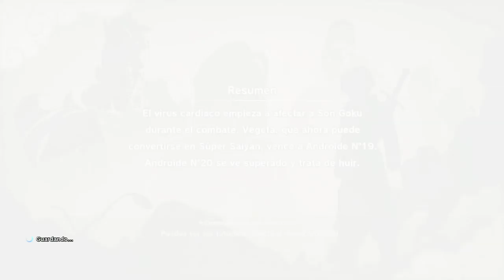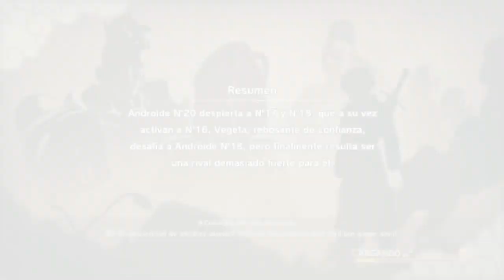DRAGON BALL Z: KAKAROT | WALKTHROUGH | DESPIERTAN LOS ANDROIDES #34